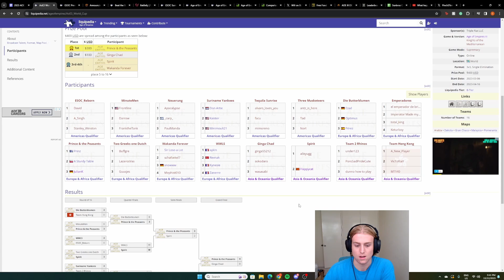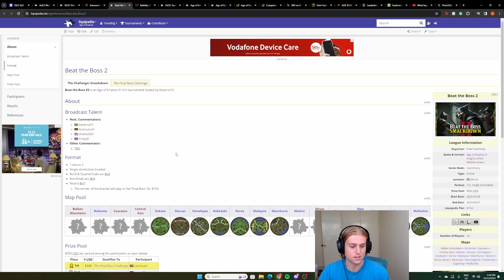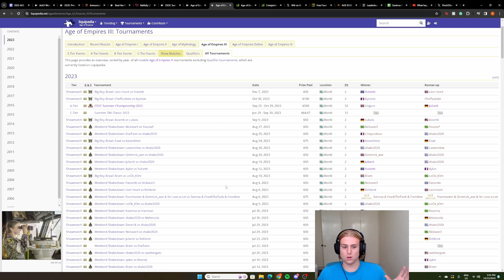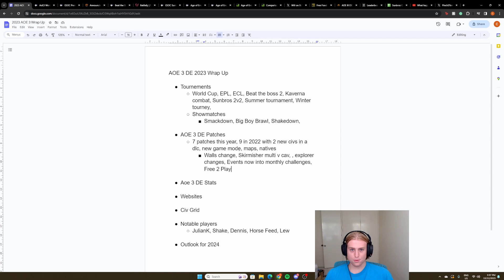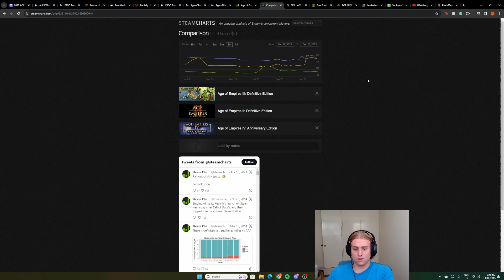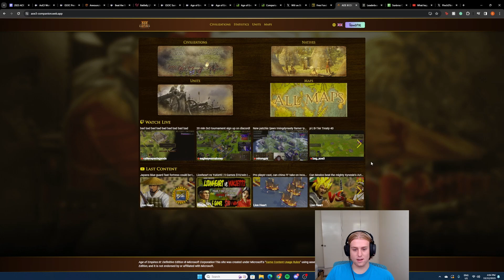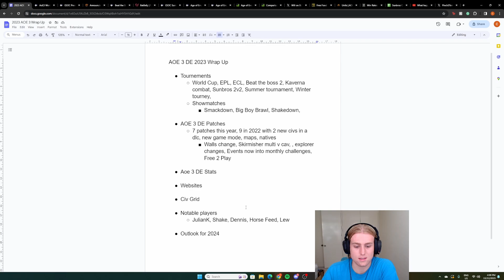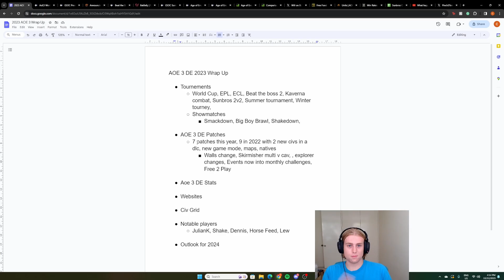2023 AOE 3 DE Yearly Wrap-Up | What happened this year?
Hello Everyone

Let me know what you thought of the year and what we can expect next year?

0:00 - Intro
0:33 - Tournaments
11:44 - Patches & Balance
17:50 - Player Count Stats
21:52 - Community Websites
28:38 - Civ Grid
30:45 - Lop's Notable Players
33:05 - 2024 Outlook